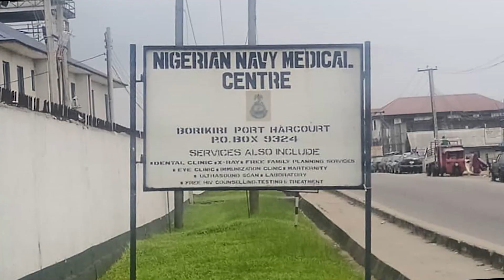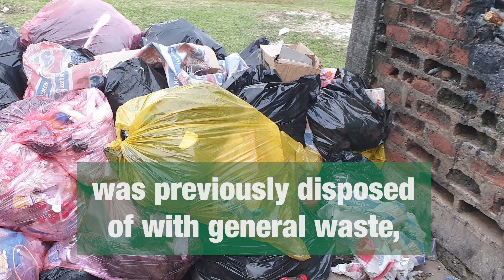Incredible Solutions To Medical Waste For The Nigerian Navy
In 2021 following 18 months of international turmoil 4 containerised MP500 medical incinerators were commissioned at Hospitals and Health Centres across Nigeria. To safely, effectively and thoroughly manage healthcare waste.

Ordered in 2020 just as the impact of the Coronavirus caused most of the world to go into lockdown. These four Addfield MP500 machines were purchased by the Nigerian Navy to provide a reliable source of waste disposal to the thousands of people being treated daily across the hospitals, clinics and medical centres located across the coastal regions of Nigeria.

By November 2020 the four facilities were completed before being independently inspected by Bureau Veritas and then collected beginning their journeys to Nigeria. Built-in Addfield’s factory in Great Britain, SONCAP certification was obtained for export to Nigeria with the support of the UK’s Department Of International Trade.

Addfield are the leading name in providing efficient & robust incineration & crematoria machines worldwide!